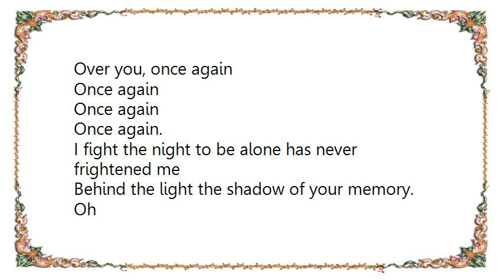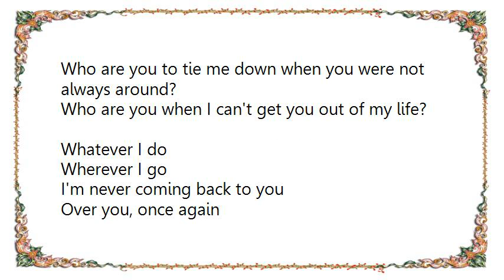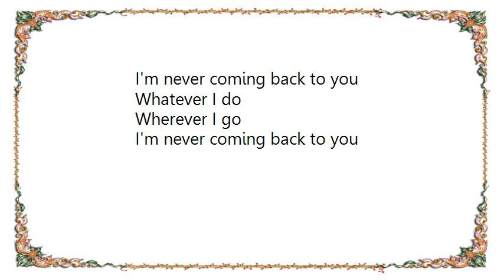Hazell Dean - Whatever I Do Wherever I Go Lyrics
[Lyrics Hazell Dean - Whatever I Do Wherever I Go]
Over you, once again
Once again
Once again
Once again.
I fight the night to be alone has never frightened me

Behind the light the shadow of your memory.
Oh
Who are you to turn the knife? I am not your sacrifice.
Who are you when I can't get you out of my life?
Bet you didn't know that I would pack away my things and go
And now it's true gonna get along in spite of you.
Don't want to hear your alibis
Don't want your part time compromise.
Whatever I do
Wherever I go
I'm never coming back to you.
I'm gonna get over you.

I stand alone, another victim of your fantasy.
I face the world
I'm searching for my destiny.
Oh
Who are you to tie me down when you were not always around?
Whatever I do
Wherever I go

Once again
Once again

Whatever I do
Wherever I go

Whatever I do
Wherever I go

Whatever I do
Wherever I go